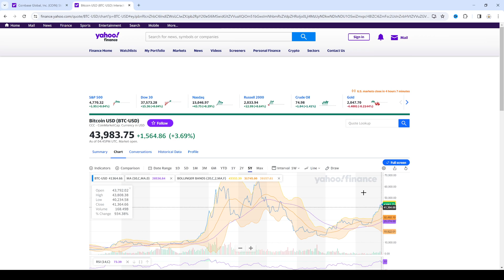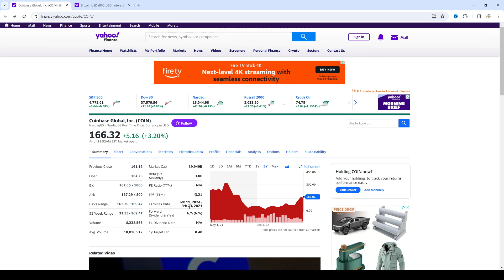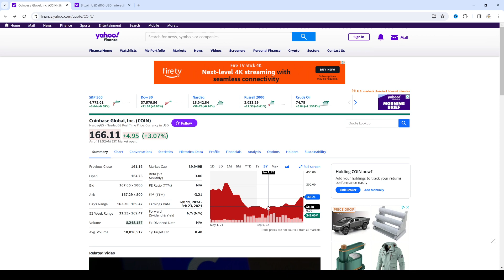coinbase stock heading to 300 dollars!